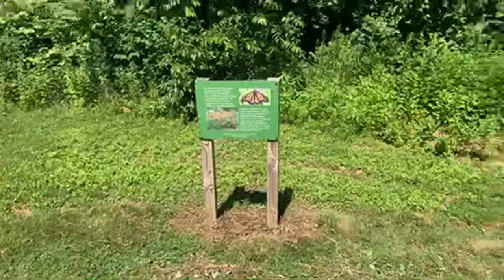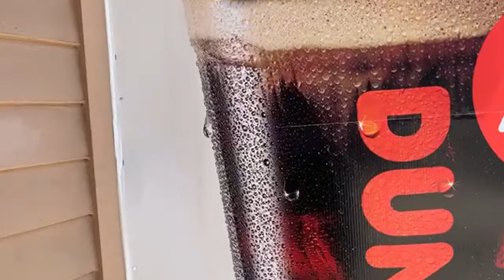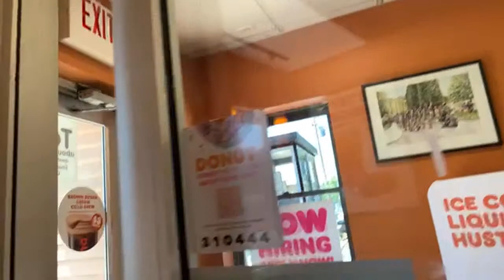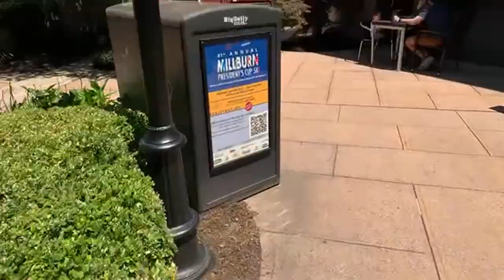10 bagay ou pa dwe di yon garcon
Bonjour,
Mesi,
Flo

1- Stimulus Politic American Senat ak House Lan - Loi Ak Pwogram Pou Ede Moun

2-Roth IRA, 401K, Stock market  investment

6- SNAP/HOUSING/Section 8

7-Manje sante

8-Men link pou klas exercise la 👉🏾 nou konmanse a 6:00 round chak jou

1-Le ou monte sou klas lan